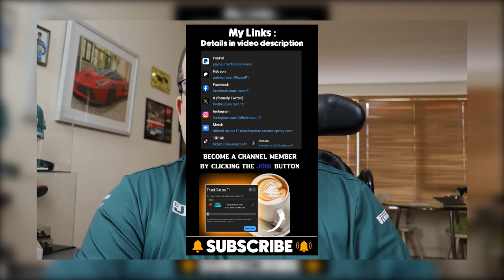Adrian Newey to Aston Martin?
Adrian Newey to Aston Martin? I tell you my personal opinion and explain my reasons in this video.

Raz